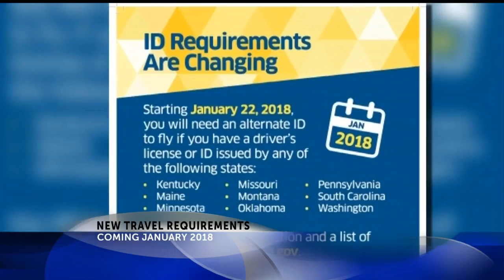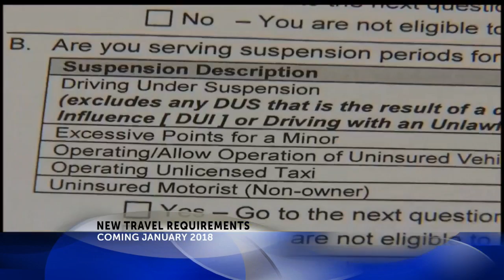In Jan. 2018 you could need extra documents to fly